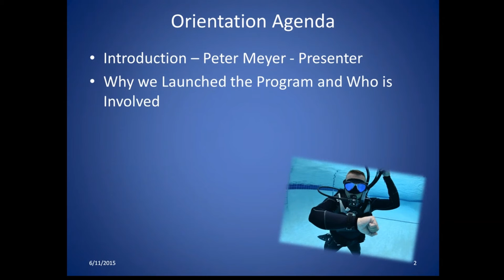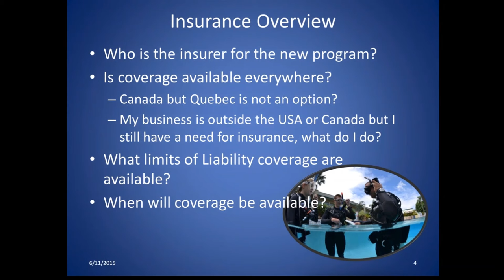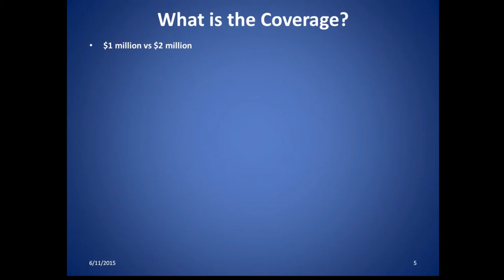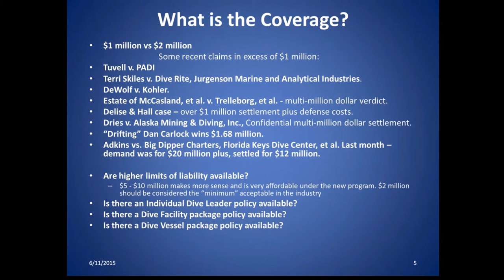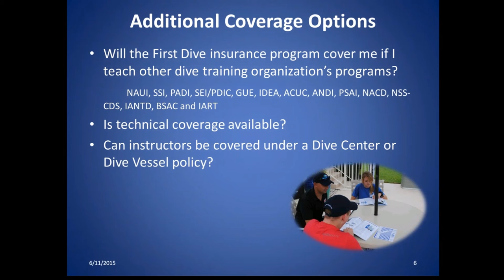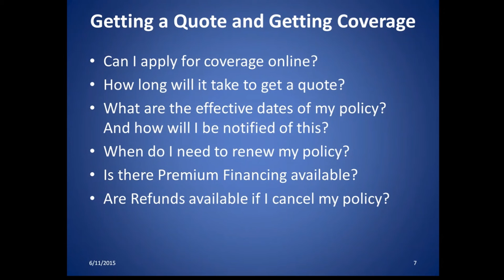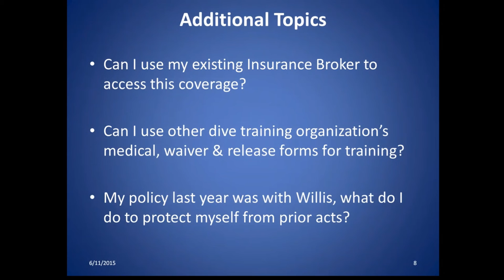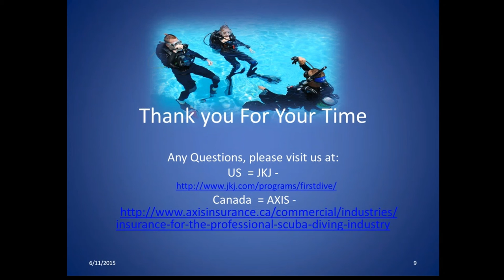New Professional Liability Insurance for the Diving Industry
Join SDI/TDI/ERDI and the First Dive/Owl Underwriting staff for a webinar about the benefits of our new insurance program for dive professionals.